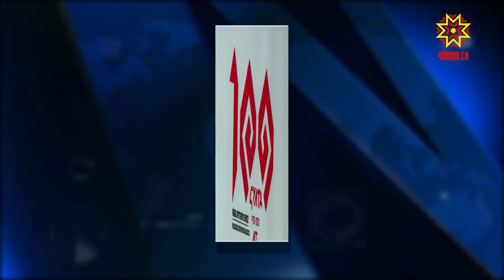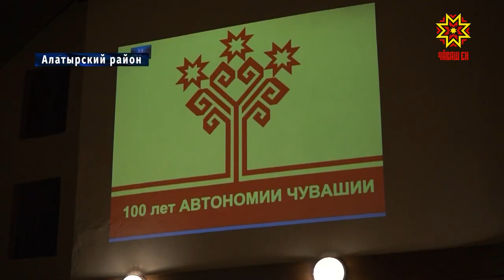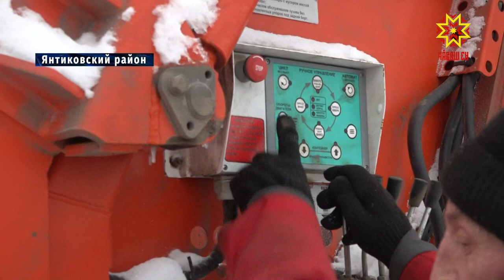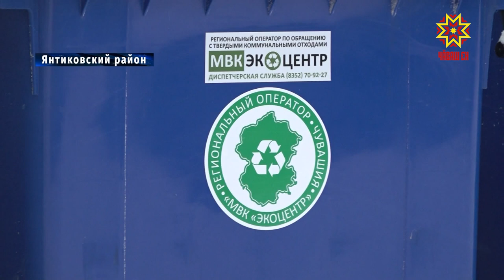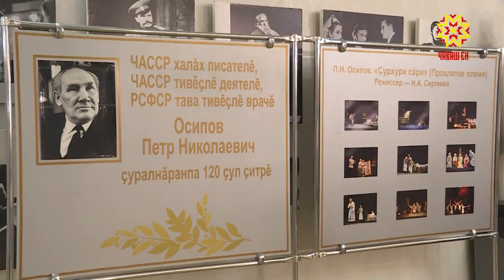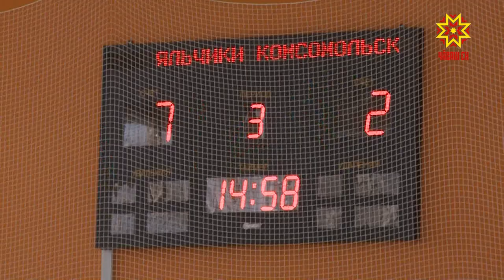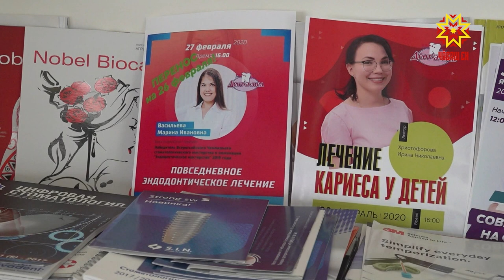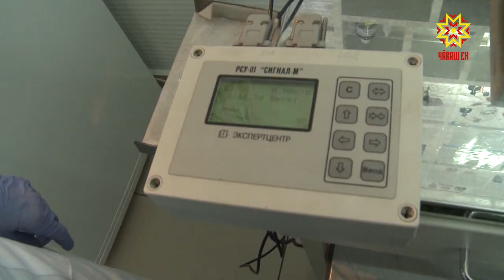Республика 29.01.2020 на русском языке. Вечерний выпуск